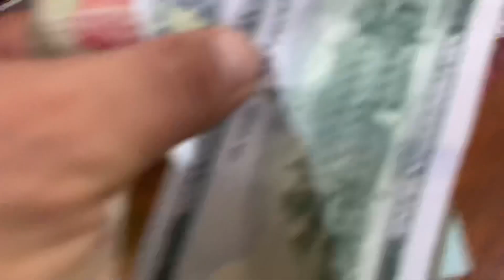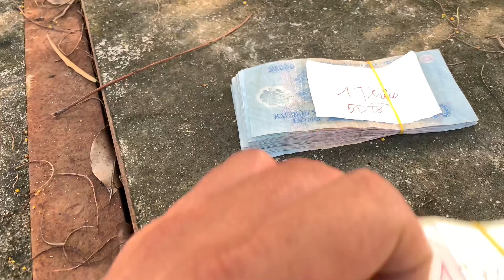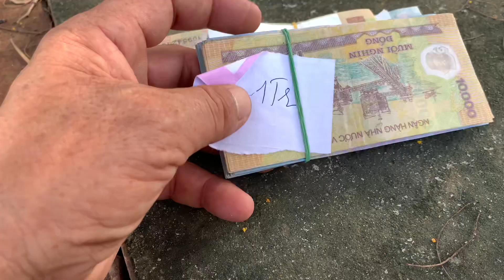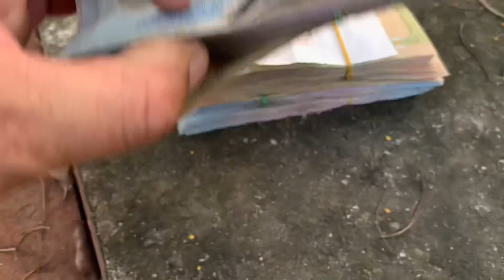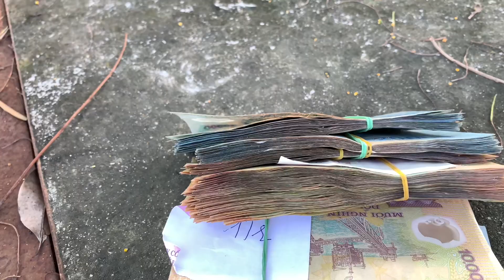Cận Cảnh làm 1400 phần Bún Chả Giò ( phần 1 🤣)(phần 2 😭)